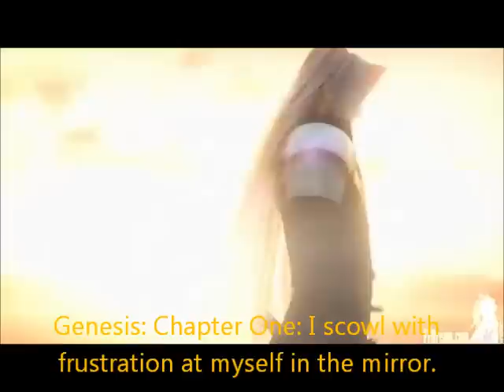Angeal VS Genesis VS Sephiroth Parody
As Genesis reads a steamy novel, Sephiroth insults him, thus starting a nuclear war.

Tags: agneal genesis sephirtoh parody sephiroth fifty shades of gray "Sephiroth (Final Fantasy)" "Final Fantasy (Video Game Series)" crisis core  Funny "Video Game (Industry)" Final Fantasy Crisis Core "Crisis Core: Final Fantasy VII (Video Game)" subtitles japan laugh haha moogle